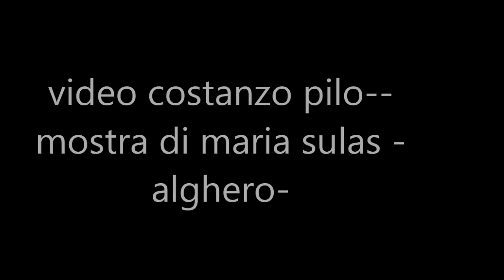video costanzo pilo mostra maria sulas alghero